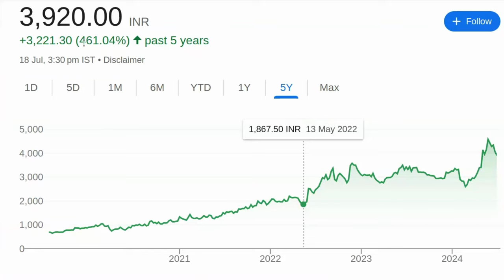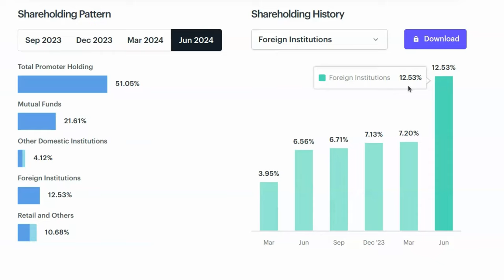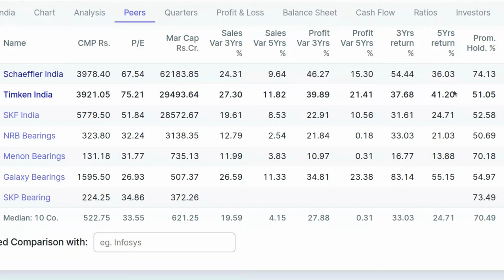क्या बीयर पीते-पीते करोड़पति बनना है? | Share Market News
पेन स्टॉक्स की जानकारी:

- 2024 में खरीदने के लिए बेस्ट पेन स्टॉक्स